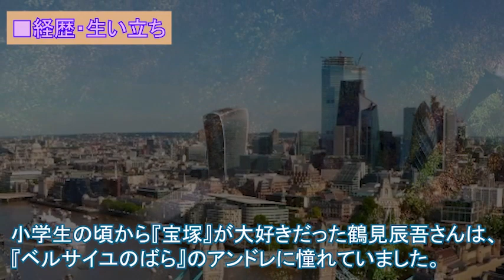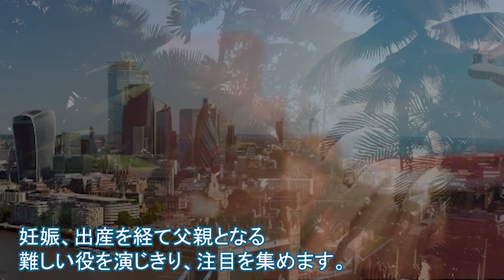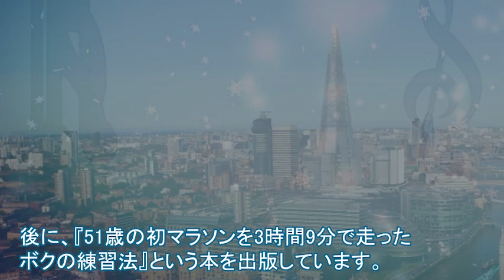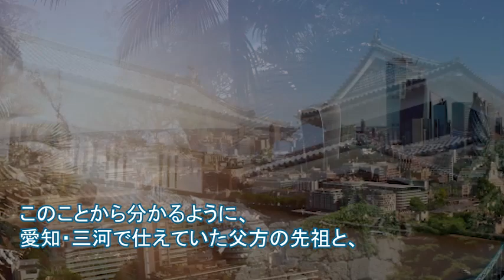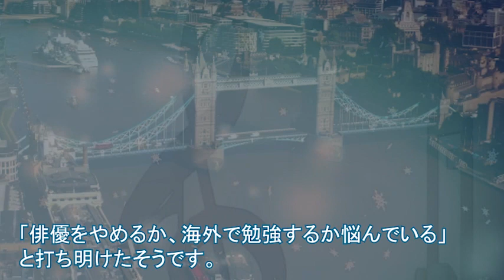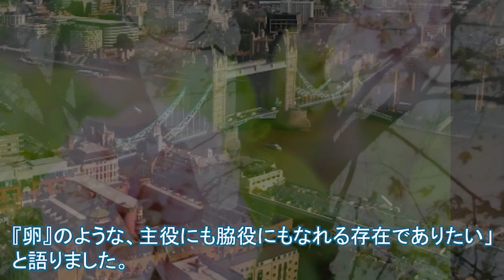鶴見辰吾の先祖、趣味、経歴がヤバすぎる…『3年B組金八先生』の人気俳優を救った大物芸能人の取った”ある行動”に絶賛の嵐…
この動画は鶴見辰吾さんに関する情報です。
鶴見辰吾さんを好きな方、興味のある方に見ていただけると嬉しいです。

この動画のナレーターは　サキ　です。

【動画説明】

『3年B組金八先生』で大ブレイクした鶴見辰吾さん。

プライベートでは、2004年に10歳年下の一般女性と結婚しています。

そんな妻との出会いのきっかけには、驚愕の事実が隠されていました。

【関連動画】
鶴見辰吾　90年代の出演作集

鶴見辰吾と走る！ しまなみ海道サイクリング【シクロチャンネル】

鶴見辰吾「金の仏さまと木の仏さま」よみきかせ日本昔ばなし

世にも奇妙な物語『屋上風景』原作 阿刀田高、出演 鶴見辰吾 津村鷹志 ほか（1990年）